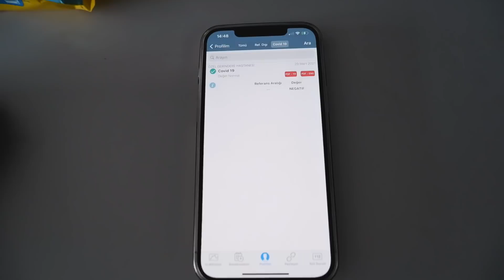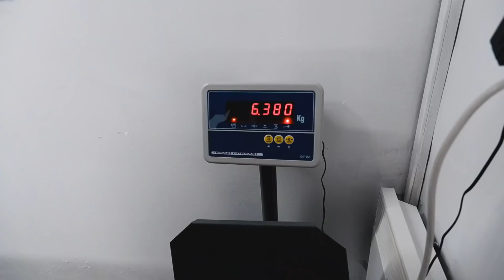HAYATIMIN EN KÖTÜ GECESİ!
Arkadaşlar selam, ben Burak! Uzunca bir sürenin ardından yepyeni bir vlog ile karşınızdayım. Bence dolu dolu güzel bir vlog oldu, umarım siz de izlerken eğlenirsiniz. Şimdiden iyi seyirler.. ❤️

HAYATIMIN EN KÖTÜ GECESİ! | Yeni Kedim Daianne,  @hdeel Mevzusu..